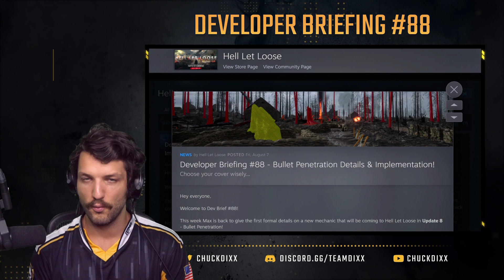BULLET PENETRATION :: DEV BRIEF 88 :: HELL LET LOOSE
Pro Streamer and HELL LET LOOSE enthusiast Chuck Dixx discusses BULLET PENETRATION as revealed in the most recent DEVELOPER BRIEFING #88.

Never Play Alone also known as NPA is a group of aggressively average tryhards, content creators, and tech enthusiasts looking to win, grow, and connect. We play Hell Let Loose and other games on a daily basis!

NPA CONTENT CREATORS

Hell Let Loose is a realistic World War Two first person shooter with open battles of 100 players. Infantry, tanks, artillery, a dynamically shifting front line and unique resource-based strategy. Highly reliant upon teamwork and communication, Hell Let Loose offers a great platform for strategy enthusiasts and FPS gamers to connect and win.

If you like HLL consider checking out some of my friends content.